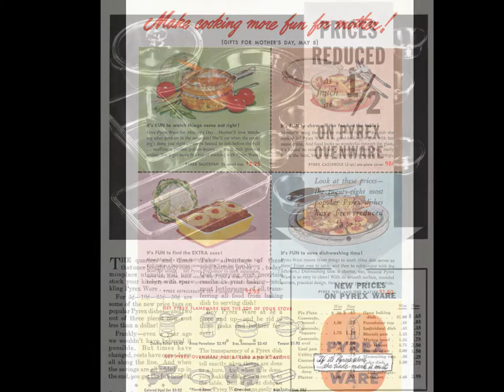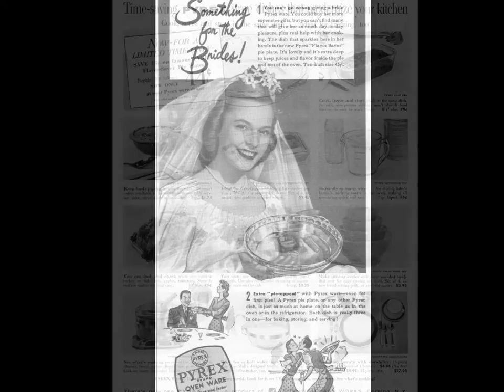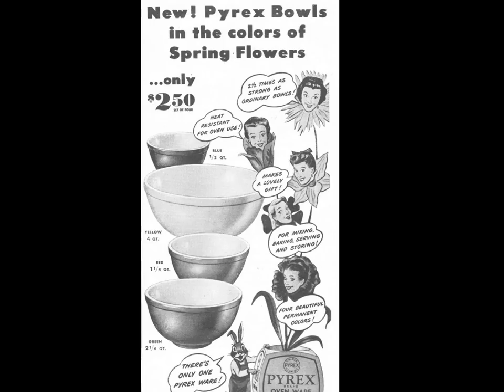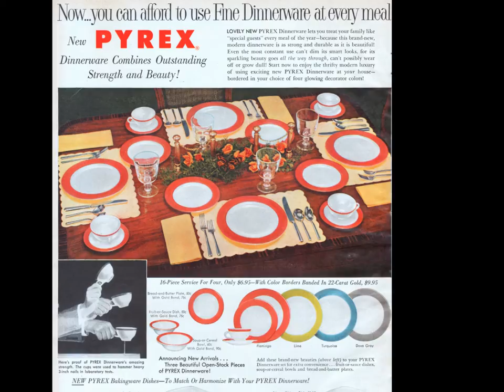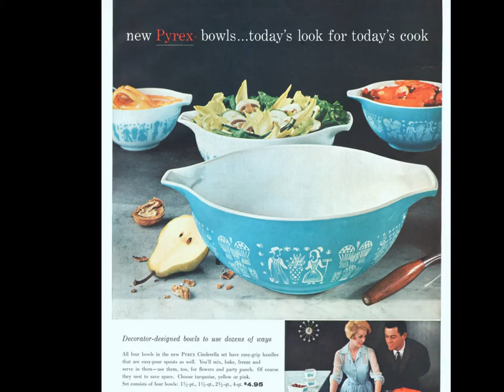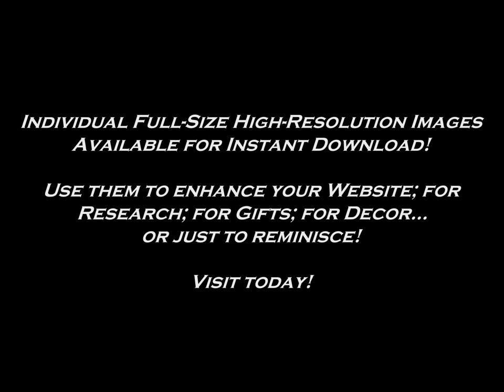Pyrex Ware Magazine Ad Archives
Pyrex Ware Magazine Ad Archives. Featuring a slideshow of vintage Pyrex Ware Advertisements. to view Individual Full-Size High-Resolution Images. Visit Today!